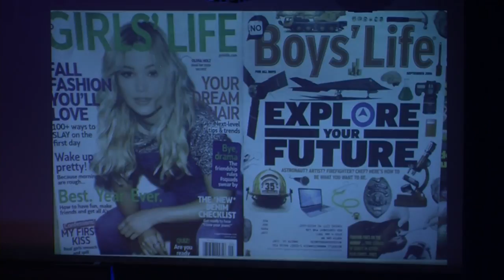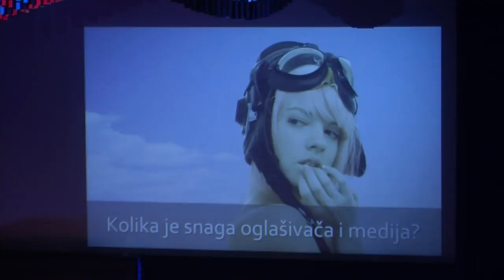Možemo li kriviti oglašivače za stereotipe? | Vedran Peršić | TEDxStariGrad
Možemo li kriviti oglašivače za stereotipe?

Head of Marketing and Communications at Sberbank BH